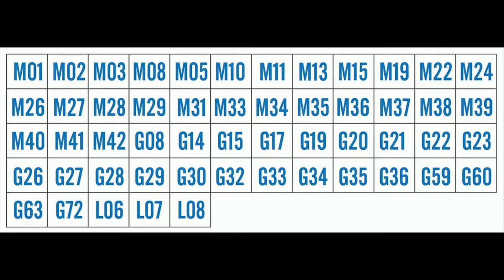Seguridad Vial Nuestra Tarea | Sor Ana de los Ángeles 5C | Reglamento de Tránsito | 12/10